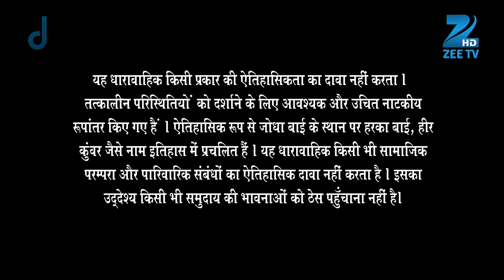Ep. 353 | Ruqaiya begum और Jodha डूबे Hussain को खोने के शोक में | Jodha Akbar | Zee TV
Jodha finds out that Saleem is preparing for his parents' anniversary celebrations and she asks him the reason behind it. Saleem who does not want to show his soft side, tells his mother that Akbar had requested him to do so. Akbar meanwhile reaches the scene silently and Saleem realizes that his lie has come out. Jodha begins to laugh and is happy that Saleem and Akbar have come close, but seeing this closeness, Haider gets jealous. He decides to create differences between the prince and the king anyhow as he is aware that their closeness can create problems for his future plans. Later, Jodha speaks to Danial about Maanbai and finds out that the two of them were really close friends. Meanwhile, Anarkali's mother finds out that Qutub has been married and she discusses the matter with Anarkali. Anarkali feels hurt and goes on to blame her ill fate for this. Will Anarkali manage to meet the man she loved? How will Haider create problems in Saleem's life? Keep watching to find out.Jodha Akbar is a sixteenth century love story about a political marriage of convenience saga between a Mughal emperor, Akbar, and a Rajput princess, Jodhaa. But much more then that it's the marriage of contrasts.